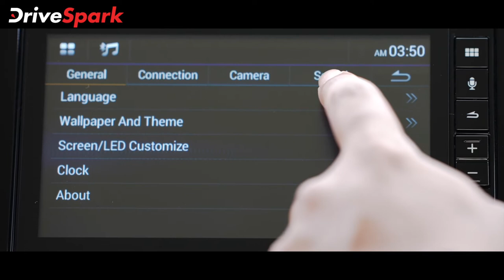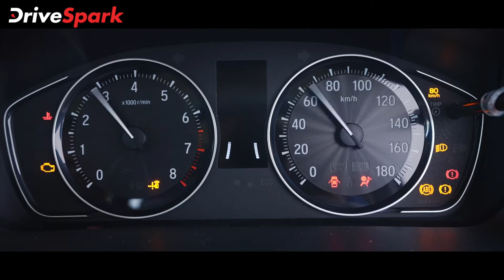2021 Honda Amaze Malayalam Review | 2021 Honda Amaze ഫെയ്‌സ്‌ലിഫ്റ്റിന്റെ റിവ്യൂ വിശേഷങ്ങൾ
2021 Honda Amaze Malayalam Review | ഫെയ്‌സ്‌ലിഫ്റ്റ് മോഡലുമായി എത്തിയ Honda കോംപാക്‌ട് സെഡാനിൽ പെട്രോൾ, ഡീസൽ എഞ്ചിൻ ഓപ്ഷനുകൾ അതേപടി തുടർന്നെങ്കിലും ഫീച്ചറിലും കാഴിച്ചയിലും വാഹനം മെച്ചപ്പെട്ടുവെന്ന് വേണം പറയാൻ. പുതിയ 2021 മോഡലിന്റെ ആദ്യ ഡ്രൈവ് വിശേഷങ്ങളാണ് ഈ വീഡിയോയിലൂടെ പങ്കുവെയ്ക്കുന്നത്.

Hastags:

അമേസ് ഫെയ്‌സ്‌ലിഫ്റ്റ് റിവ്യൂ honda amaze facelift # ഹോണ്ട അമേസ് honda amaze price